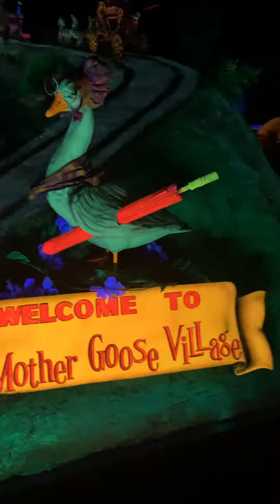Wonderland Cave, Rock City